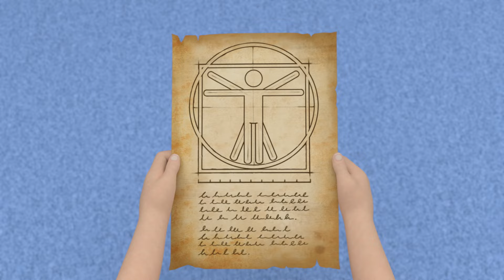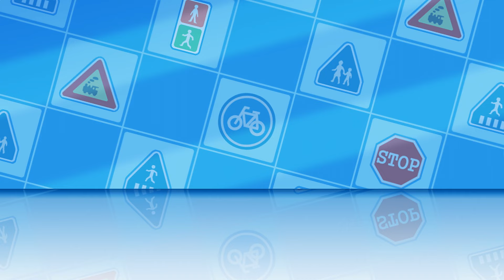冬季特辑安全守则 | 变形警车珀利安全篇动画合集 | 冬季儿童安全故事 | 儿童动画 | 警车 | 救护车 | 消防车 | 变形警车珀利TV